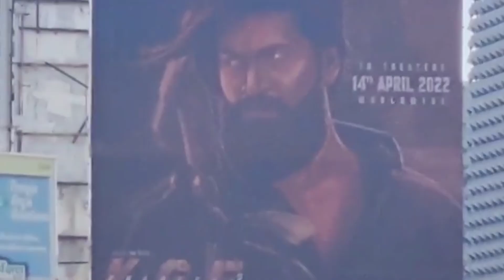KGF 2 4th Day Box Office Collection|| KGF Chapter 2 worldwide Box Office Collection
KGF2 vs RRR Vs BAHUBALI 3 Box office Collection|| KGF 2 2nd Day Box office Collection
Starring YASH, SANJAY DUTT
SRINEEDHI shetty
ravina tandon
Prakash raj

KGF2 vs RRR Vs BAHUBALI 3 Box office Collection|| KGF 2 2nd Day Box office Collection kgf2 rrr 1st Day

RRR Movie box office collection
Starring : RAM CHARAN, JR. NTR, ALIA BHATT. AJAY DEVGAN,

Bahubali 2 box office collection

SRINEEDHI shetty
ravina tandon
Prakash raj

SRINEEDHI shetty
ravina tandon
Prakash raj